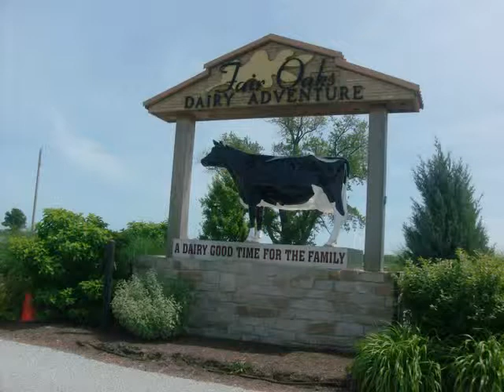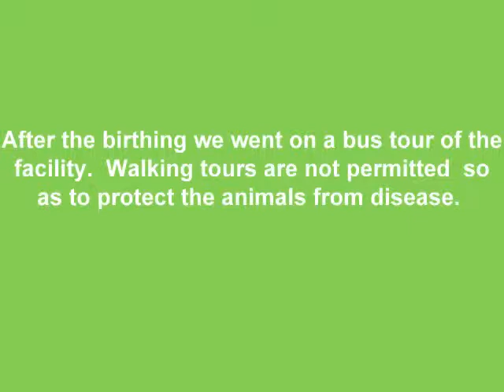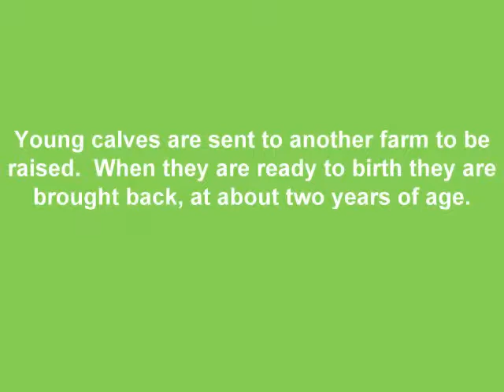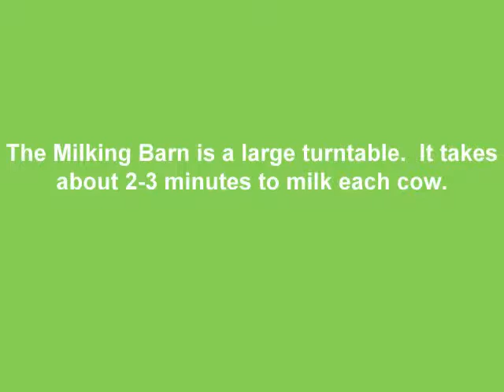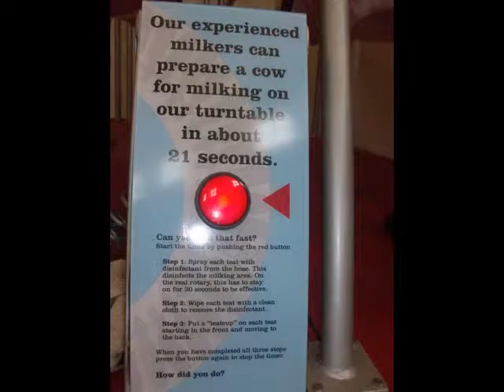Fair Oaks Farm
This is one of several farms, each with a few thousand cows, that are raised to give milk.  It is about 1hr. south of Chicago on Rt. 65.